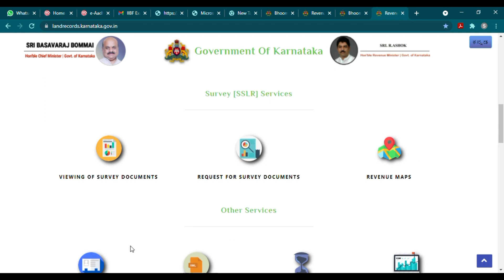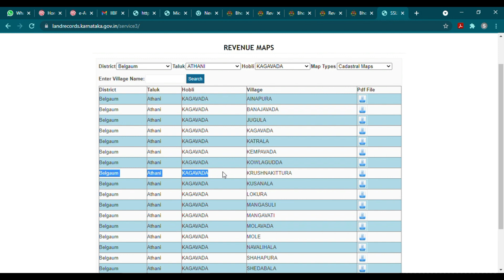ನಮ್ಮ ಕೃಷ್ಣಾ ಕಿತ್ತೂರಿನ ಉತಾರ ನಂಬರ ಇರುವ ಮ್ಯಾಪ ಡೌನಲೊಡ ಮಾಡುವುದು ಹೇಗೆ How to download K-Kittur IRTC map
ಕೃಷ್ಣಾ ಕಿತ್ತೂರ ಆಧಿಕೃತ

Welcome to Krishna Kittur Official

ಸುಸ್ವಾಗತ

ನಮ್ಮ ಕೃಷ್ಣಾ ಕಿತ್ತೂರಿನ ಉತಾರ ನಂಬರ ಇರುವ ಮ್ಯಾಪ ಡೌನಲೊಡ ಮಾಡುವುದು ಹೇಗೆ ಎಂದು ಇ ವಿಡೀಯೊ ಮೂಲಕ ತಿಳಿಯೋನ

 ಪ್ರೆರಣೆ ಮತ್ತು ಮಾರ್ಗದರ್ಶನ
ಪ. ಪೂ ಶ್ರೀ ಬಸವೆಶ್ವರ ಸ್ವಾಮಿಗಳು ಗುರುದೆವಾಶ್ರಮ ಕೃಷ್ಣಾ ಕಿತ್ತೂರ 591303

ವೀಡಿಯೊ ಸಂಪಾದನೆ
ಶಶಿಕಾಂತ ಜಂಬಗಿ  (ಶಿವ್ ಸರ್ವಿಸ್ ಕೃಷ್ಣಾಕಿತ್ತೂರ)

ವಿಡಿಯೋ ನಿರ್ದೇಶನ
ನೂತನ ಜಂಬಗಿ  (ಶಿವ್ ಸರ್ವಿಸ್ ಕೃಷ್ಣಾಕಿತ್ತೂರ)

 ಕೃಷ್ಣಾ ಕಿತ್ತೂರ ಆಧಿಕೃತ